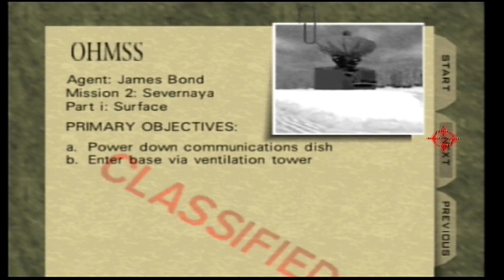Goldeneye (First Three Missions) N64 Future Gaming With Oliver A Staley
Had to drop this first few missions 007 style.💞